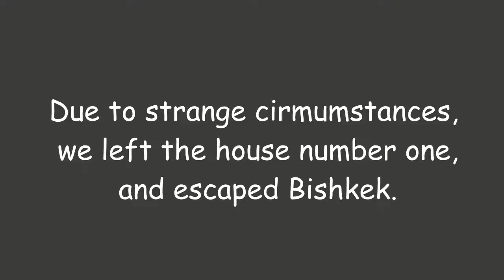Restless Blondies in Central Asia Day 1: The Sheikh of Bishkek and the Escape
Spontaneous clips documenting unexpected happenings throughout our journey in Kyrgyzstan and Tajikistan with Anniina (Finland) and Sorina (Romania).

On our first day we met the Sheikh of Bishkek, who got us lost in the suburbs of Bishkek, and made us escape with a marshrutka.